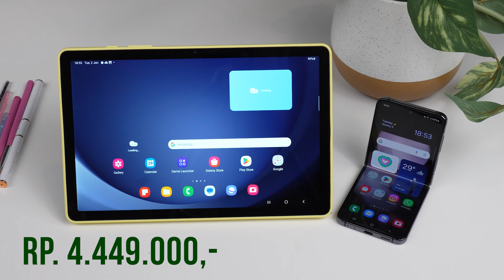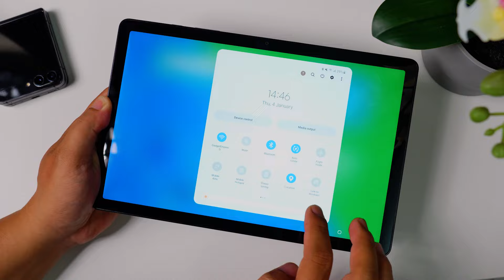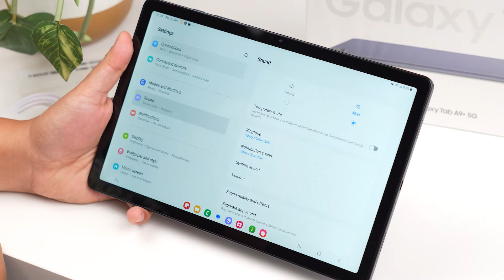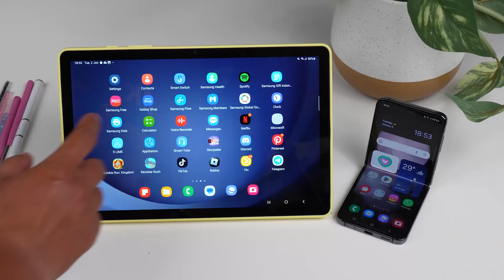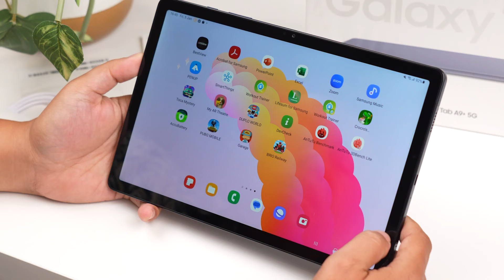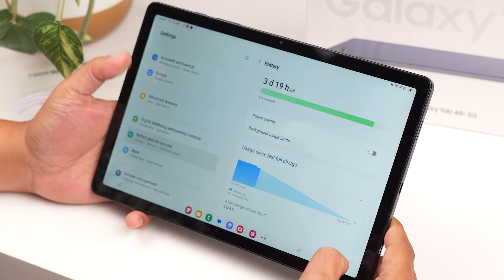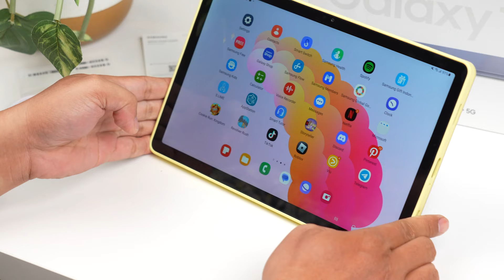Tablet 4jtan Samsung! Galaxy Tab A9+ Review! Wajib Tau Kelebihan dan Kekurangannya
Di harga 4jutaan, Samsung punya Galaxy Tab A9+ yang nawarin beberapa fitur menarik. Eits, sebelum kamu mutusin buat pilih tablet ini, wajib tau dulu Kelebihan dan Kekurangan dari Galaxy Tab A9+ ini biar ga nyesel!